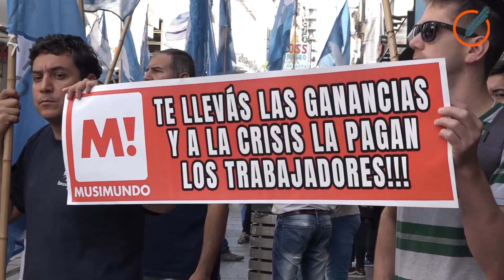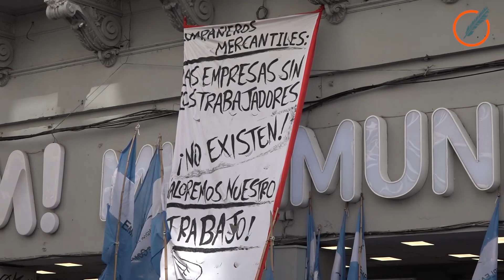Mercantiles movilizaron contra los despedidos en Musimundo